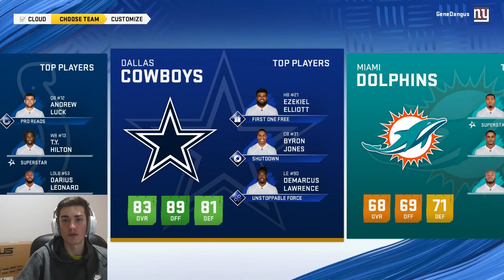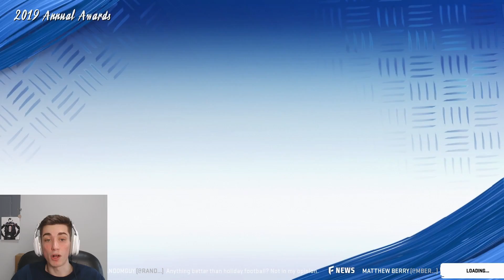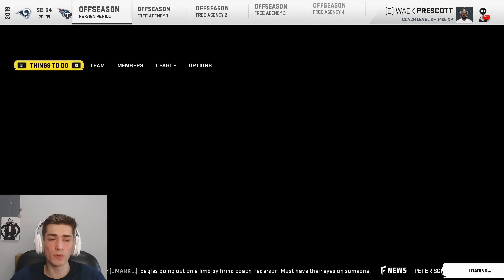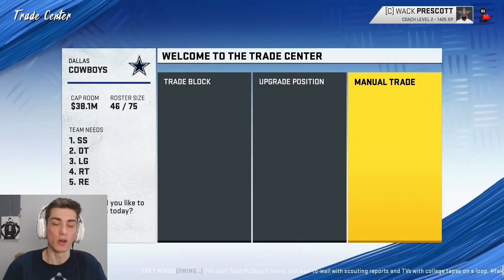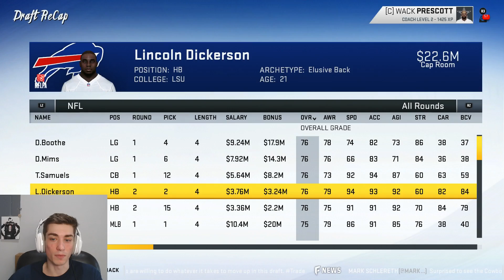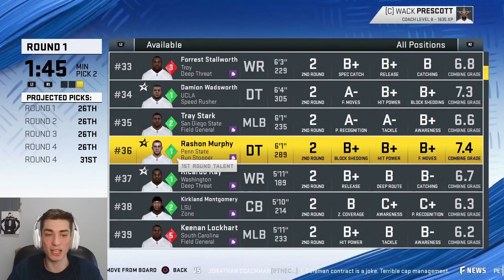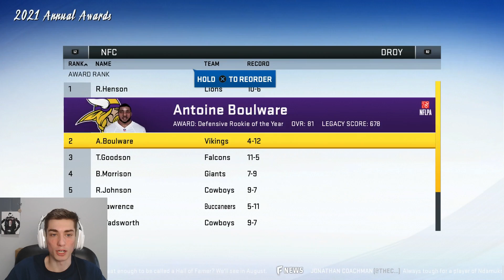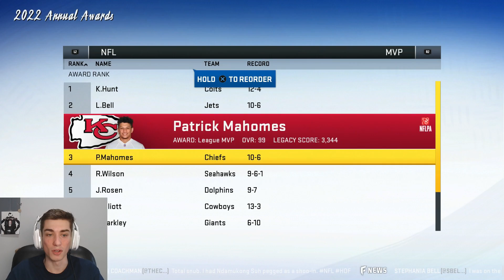Rebuilding the Dallas Cowboys | Zeke is UNSTOPPABLE! Madden 20 Franchise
or text BENGAL to 500-500